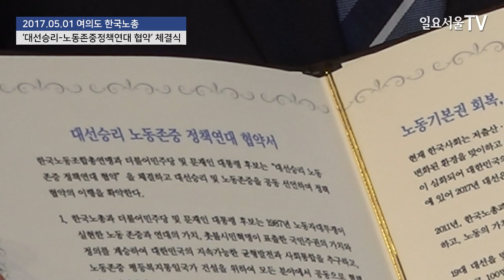한국노총, 문재인 전격 지지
문재인 더불어민주당 대통령후보가 1일 서울 여의도 한국노총에서 열린 제127주년 세계노동절 기념식 및  '대선승리-노동존중정책연대협약' 체결식에서 발언 하고 있다.

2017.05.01 일요서울 TV 장원용 기자